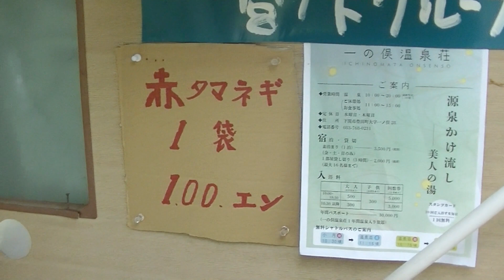下関豊田町の隠れ神秘スポット 一の俣桜公園『蒼霧鯉池』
下関豊田町一の俣桜公園にある『蒼霧鯉池』です。
話題になってるスポットらしいです。あいにく
天気が悪かったので、水面は波打ってます。
本来なら、水が透き通ってるようです